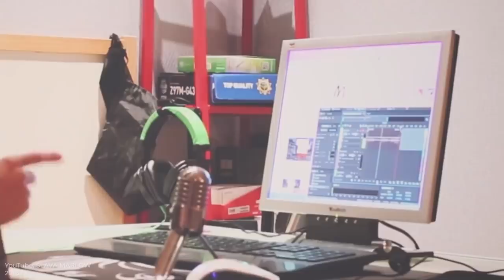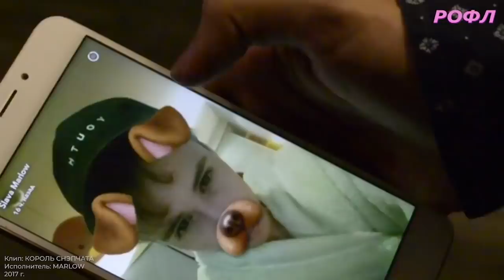SLAVA MARLOW: битмейкер хитов Моргенштерна о деньгах, песне для Тимати и респекте Михаилу Кругу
20-летний Slava Marlow прославился как музыкальный продюсер и битмейкер после выхода его совместных работ с рэпером Алишером Моргенштерном. Как он познакомил маму с Моргенштерном? Кому он готов отдать все свои деньги? Зачем купил кабриолет, не имея водительских прав? На каких условиях пишет бит для Тимати? Об этом — в новом выпуске Forbes Digest.